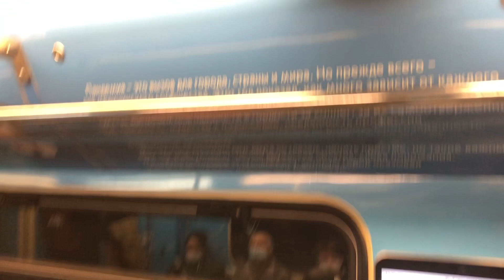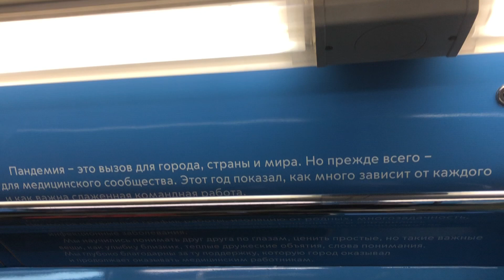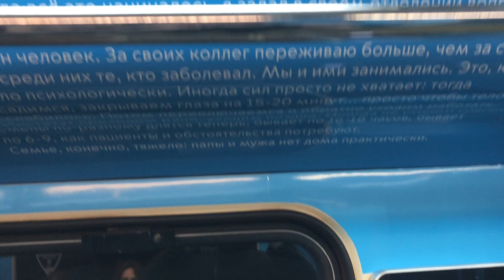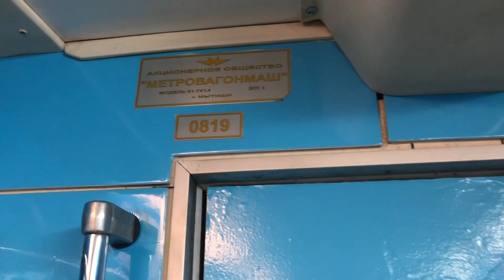Новый поезд метро в Москве! «Спасибо медикам»!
5 мая 2021, новый поезд метро в Москве!

В честь наших героев запущен очень важный тематический поезд по Арбатско-Покровской линии! Прошлый год показал, как жизненно важен их титанический труд! Внутри поезда сильные истории 22 медиков — про выбор, призвание и ежедневный труд!
Поезд запущен в благодарность медикам за их героический труд! Они предпринимают все меры, чтобы не допустить распространение вируса в транспорте! ВОЗ признала их одними из самых эффективных среди всех метро мира! Сейчас общая безопасность зависит от каждого!
Больше года длится марафон борьбы с коронавирусом, но сильнее всего он затронул медработников! Они были вынуждены покидать свои семьи и отдавать себя пациентам! Престиж и уважение к профессии растут! Растёт число школьников, которые хотят связать свою жизнь с медициной!
Поезд запущен 30 апреля 2021!